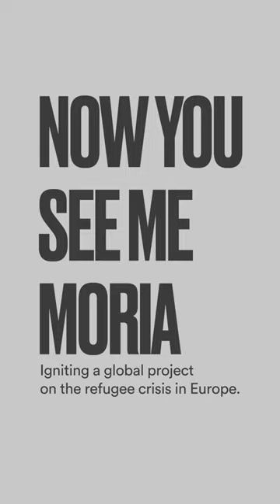Against the Image | Now You See Me Moria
‘Now You See Me Mória’ was started by Amir, a young Afghan refugee in Mória, and Noemí, a Spanish image editor based in the Netherlands.

In an effort to make Europeans aware of the inhumane situation in Mória refugee camp they launched an Instagram account sharing photos of daily life in the camp taken by Amir and other refugees.

Designers were invited to create posters with these images in order to spread awareness and tackle the lack of information on the camp, and the plight of refugees in general. The project grew quickly, with over 500 posters being made, shining a light on the crisis and igniting a global project on the refugee crisis that the public can be part of.e

We displayed a selection of these posters during our Against the Image exhibition.